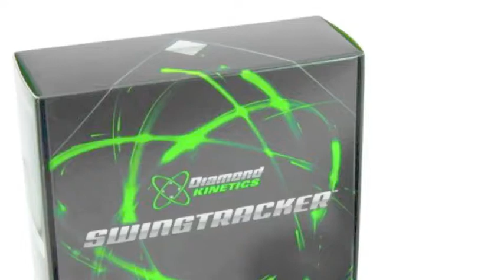Marucci Diamond Kinetics Sensor MDKSNSR-OS | Baseball Bargains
The Marucci Diamond Kinetics Sensor MDKSNSR-OS is an awesome tool that is easy to use while it tracks your swing at the plate.